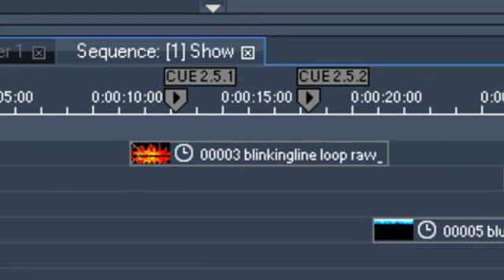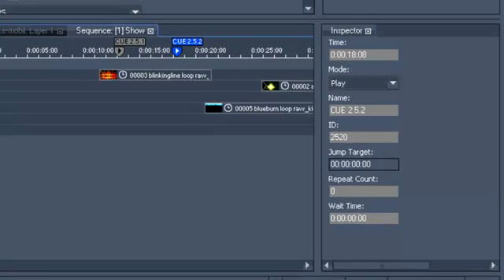coolux Pandoras Box Manager - MIDI Show Control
A short introduction to the coolux Pandoras Box Manager's MIDI Show Control feature.